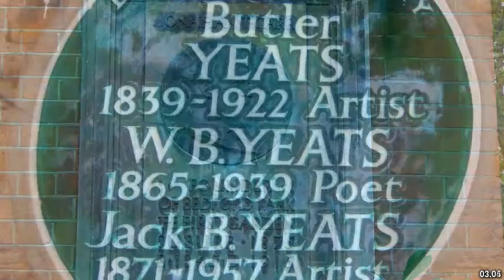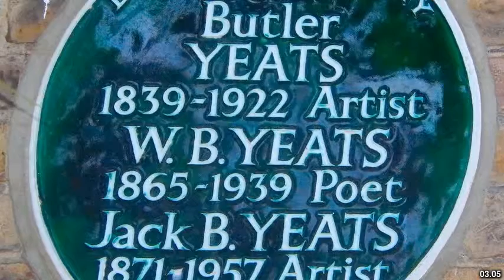Best places to visit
Best places to visit - Bedford Park (Australia) Best places to visit - Slideshows from all over the world - City trips, nature pictures, etc.